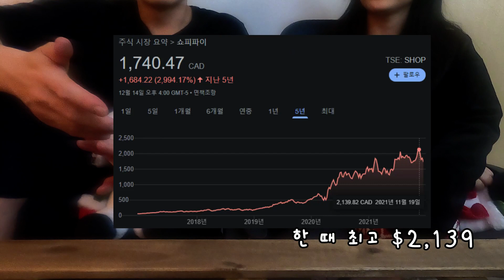🇨🇦 평범한 이민자들이 재테크하는 모든 방법 / 속터뷰 ep10 / 밴쿠버일상브이로그